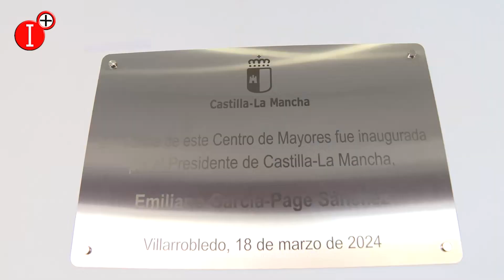👉GOBIERNO CLM AVANZA EN LA CONTRUCCIÓN DE 6 CENTROS DE MAYORES Y VIVIENDA TUTELADA EN ALBACETE